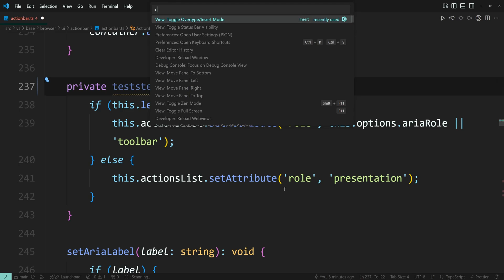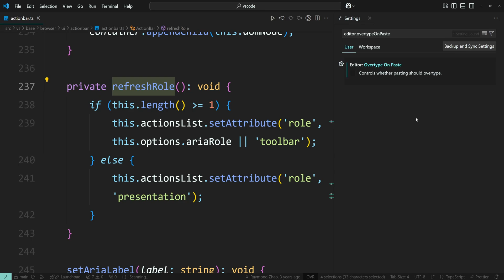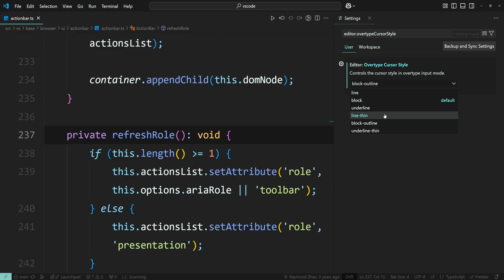VS Code: Overtype Mode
In this video, we'll explore a new VS Code feature that lets you overwrite text directly in the editor as you type, instead of simply inserting it.

00:00 - Intro
00:08 - Toggle Overtype Mode
00:50 - Overtype on Paste setting
01:23 - Customize Overtype Cursor
02:19 - Thanks for your support 💜